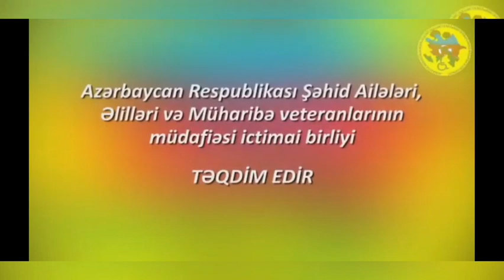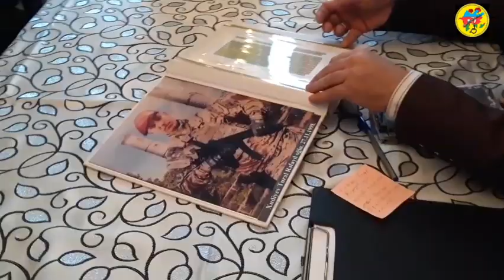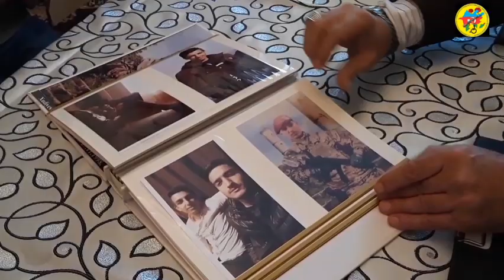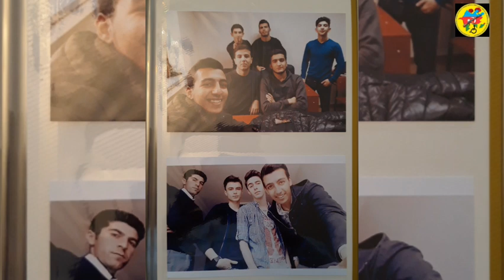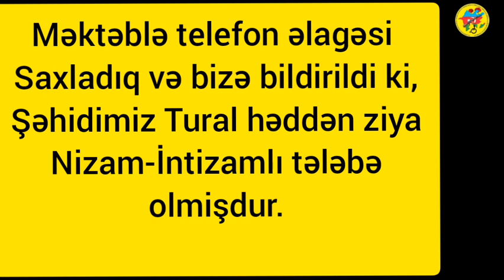Şəhid Ailələri,Əlillər və Müharibə Veteranlarınınn Müdafiəsi İctimai Birliyi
Bu çəkilişimizdə Xətai rayon İcra Başçısı, Qarabağ Müharibəsi Veteranı Rafiq Quliyev Çəpərxan oğlu haqqında və Ağdam İcra Nümayəndəsi Əliyev Bəxtiyar
haqda çox müsbət fkirlər söyləndi.
Əlavə olaraq biz İ.B.-tərəfindən Şəhid Aillələri,Əlillər və Müharibə Veteranları ilə daim maraqlanarkən,
Quliyev Rafiq müəllimin həssas təbəqədən olan insanlara göstərdiyi diqqət və qayğıya görə, Az.Res.Ş.A.Ə.VƏ M.V.M.İ.Birliyinin İdarə heyyəti adından dərin təşəkkürümüzü bildiririk! təqdim etdi:İ.B.-n mətbuat xidmətinin rəhbəri Məhərrəm Əliyev və operator:T.Fermezov

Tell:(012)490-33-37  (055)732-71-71